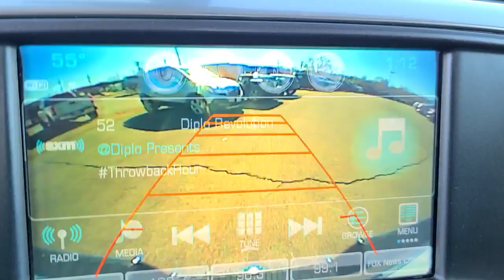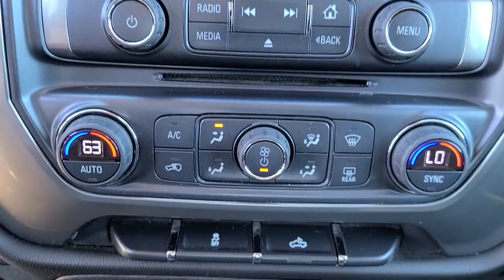2017 Chevrolet Silverado_1500 Owasso, Broken Arrow, Tulsa, Oklahoma City, OK, Wichita KS P1968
Summit White Used 2017 Chevrolet Silverado_1500 available in Owasso, Oklahoma at Bartlesville CDJR. Servicing the Broken Arrow, Tulsa, Oklahoma City, OK, Wichita KS area.

Bartlesville CDJR
3250 SE Washington Blvd

**WE DELIVER ANYWHERE**.brbrbrTo Protect Your Safety we are currently offering Home Services:brbrVirtual Tour of Vehicle: We will use live interactive video chat to give you a virtual walk around of any vehicle we have in stock.brbrTest Drive at Home: We will bring the vehicle to your home for a no-obligation test drive.brbrLocal Home Delivery: If you buy a vehicle over the phone email text. (E-Contract?) We will deliver the vehicle to your home or a place of your choosing.br2017 Chevrolet Silverado 1500 4WD 6-Speed Automatic Electronic with Overdrive V8 Summit White